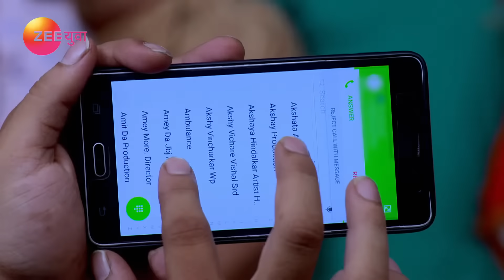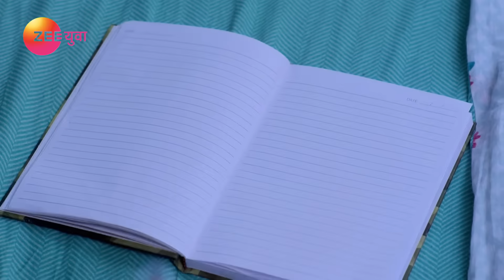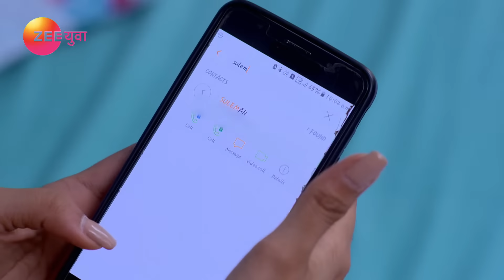Phulpakharu - Full Episode - 651 - Zee Yuva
In this full episode of Phulpakhru, everyone tries to get Sulu's number from Sadanand's phone. To manage the birthday arrangements, Vaidehi suggests Manas's parents to go out. Everyone realises a mess-up happened while getting the number. Vaidehi comes up with an idea to manage the situation.

Show Name : Phulpakharu
Producer/Star Cast : Hruta Durgule,Yashoman Apte
Episode No : 651